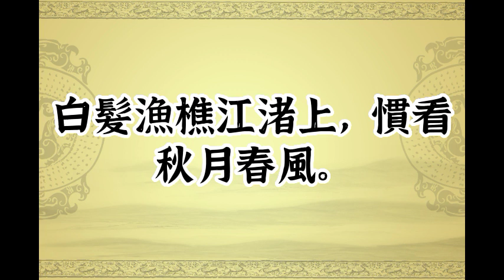三國演義·臨江仙·滾滾長江東逝水·四大名著中的經典詩詞